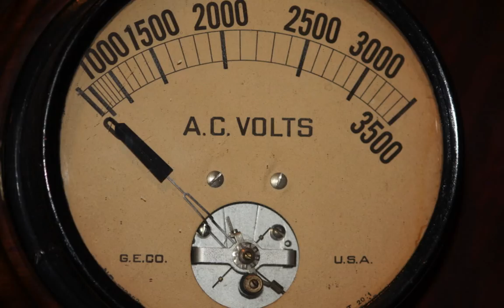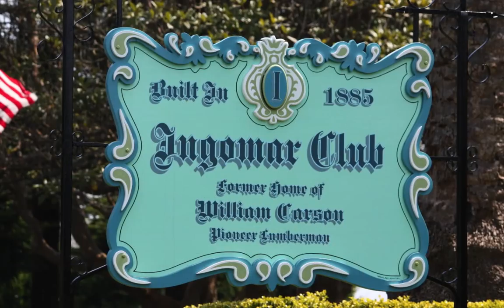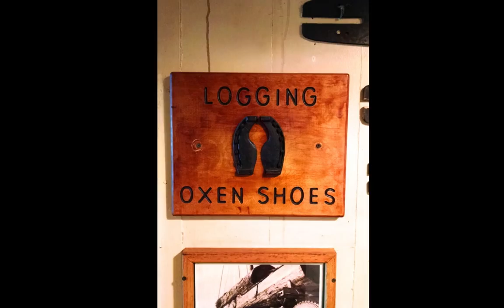Eureka and Samoa CA RV Trip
We did some RV time in NorCal coast country and got some pics of the sights and sites around Eureka and Samoa.  Lost Coast Brewery and Samoa Cookhouse highly recommended!